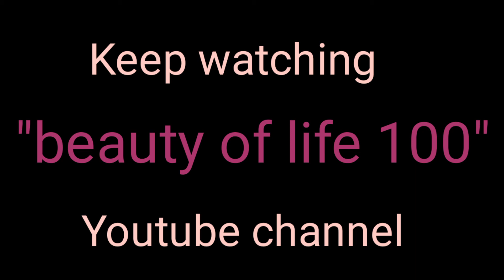కొబ్బరి అన్నం | 2 min lunch box coconut rice recipe | Healthy & tasty coconut rice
కొబ్బరి అన్నం |  2 min lunch box  coconut rice recipe | Healthy and tasty coconut rice  | quick lunch ideas

All recommendations are generally informational and not specifically applicable to any individual’s medical problems.
Readers are advised to use this information at their own risk.
This channel does not take any responsibility for any harm, side effects due to the use of this content.
All the content published on this channel is our own creative work and is protected under copyrights law.
Please follow my videos on "beauty of life 100" facebook page
Please visit my other videos below